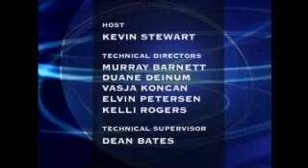AgVisionTV: Succession Part 3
Kevin Stewart interviews Elaine Fraese on the 10 barriers to succession. Part 2.
Visit AgVisionTV.com for  more information and videos.